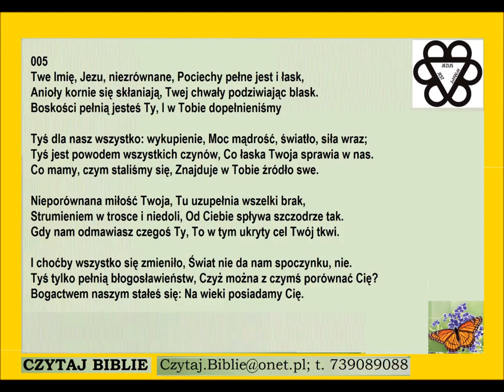Pieśń 005 Twe imię Jezu niezrównane pociechy PDiE Pieśni Duchowe i Ewangelizacyjne 9 8 9 8 8 8 G048